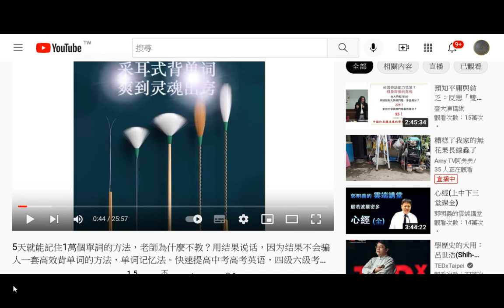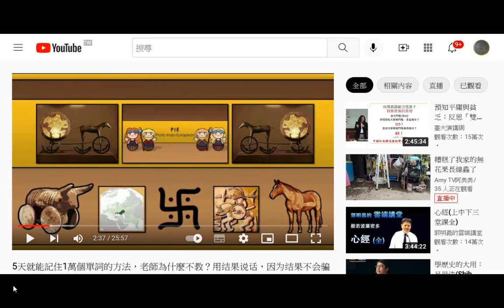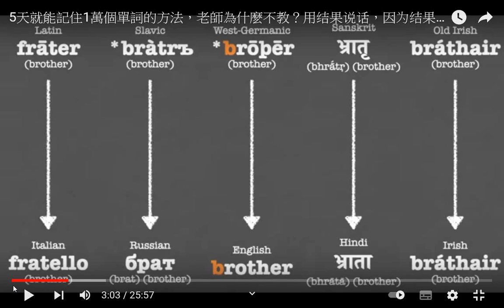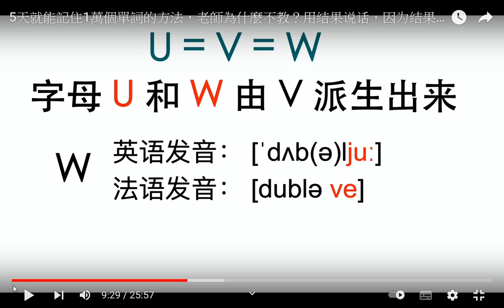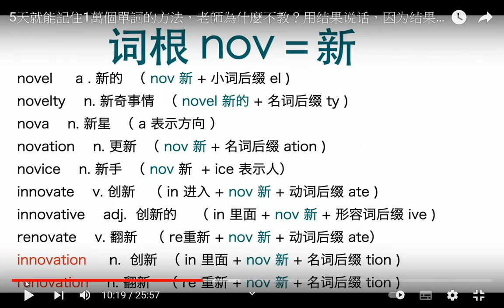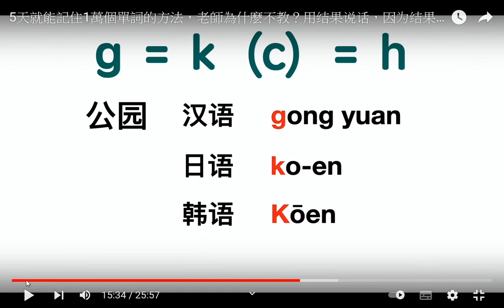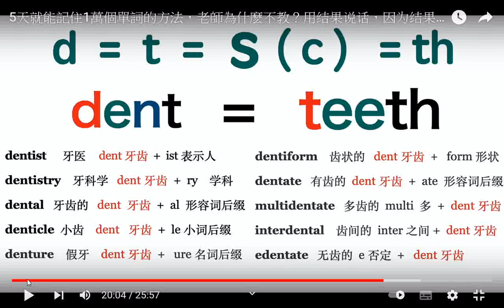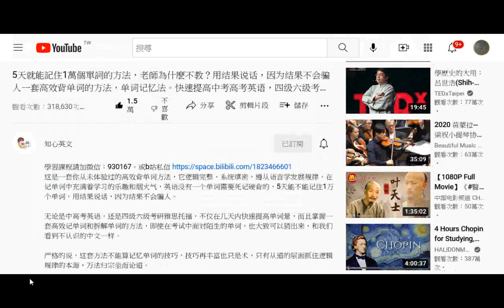202205圖片集 語言學發展规律 印歐語音變規律含梵文Sanskrit 元音互換規律...5天就能記住1萬個單詞的方法，老師為什麽不教？+附加莎士比亞名言錄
閩南語讀經影片合輯